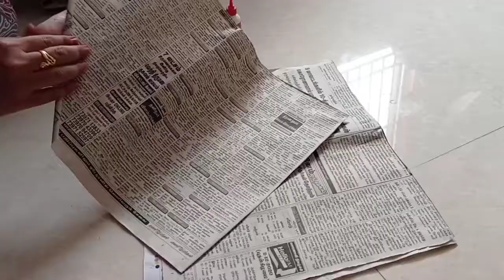How to make a beautiful doll using paper../News paper பயன்படுத்தி அழகிய Doll செய்வது எப்படி..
In this vedio how to make a doll by using paper is explained...
News paper (or) white paper
scissor
camel color paint box
Fevicol
Paint brush

doll making at home/doll making/paper doll making/paper doll dressup/beautiful paperdoll/paper craft idea